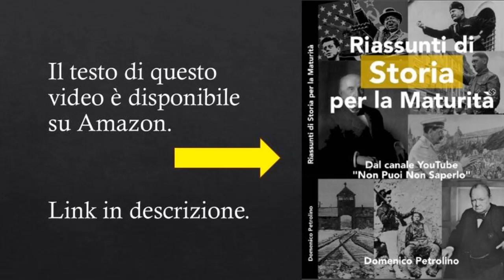Ripassone Maturità: La Resistenza